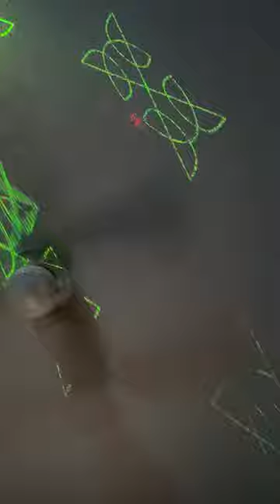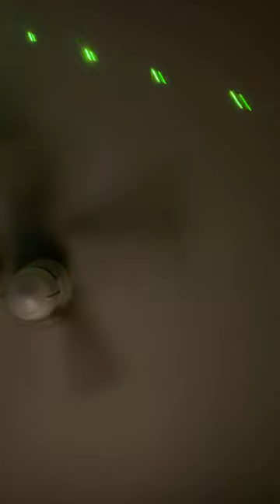Tranquilo Tuesday for Valentine’s Day 2023 with chukka X playing the Kalimba ￼